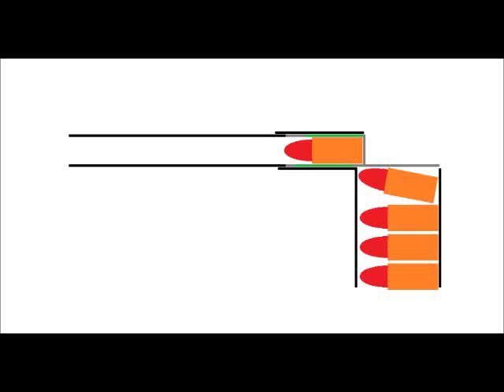recoil operation.wmv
a few frames i'm working on for a GIF of recoil operated firearms.